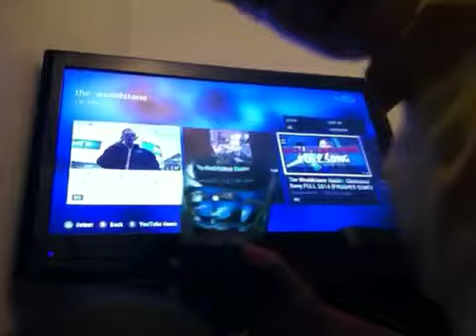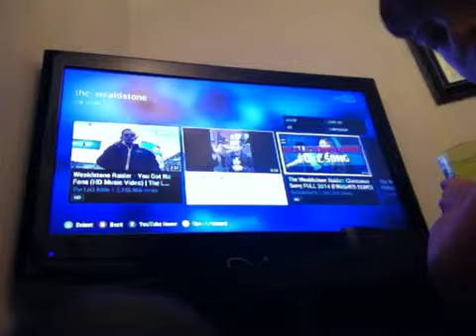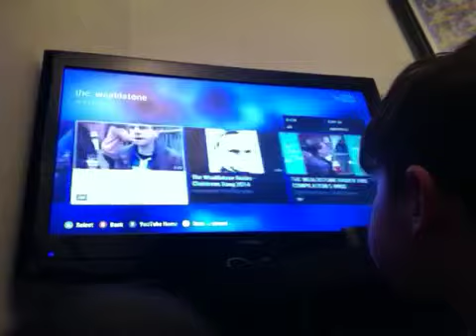Hardest challenge ever